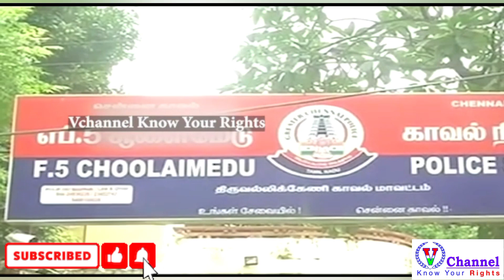அப்பாவி இளம் பெண்களை விபச்சாரத் தொழிலில் ஈடுபடுத்திய இருவர் கைது!Vchannel Know Your Rights